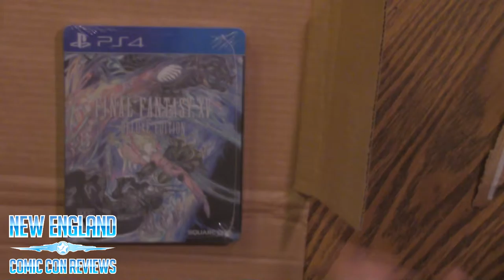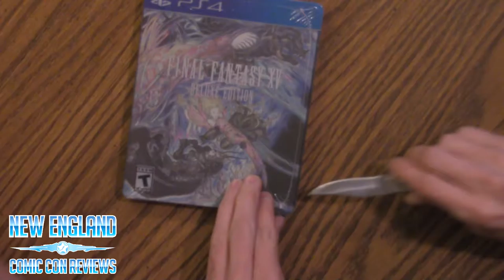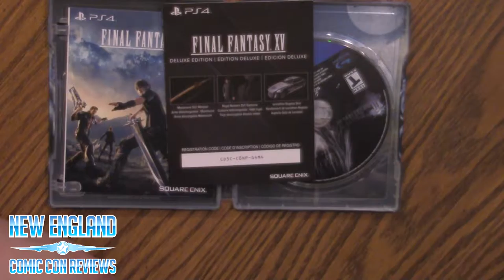Unboxing Final Fantasy 15 Deluxe Edition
We do our very own unboxing. We picked Final Fantasy 15 as our fist one. Hope you enjoy.